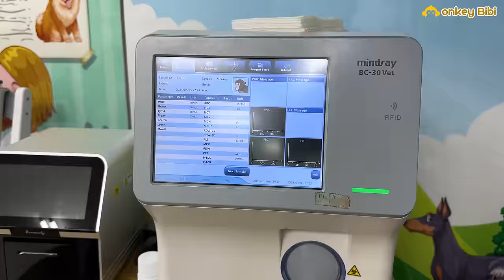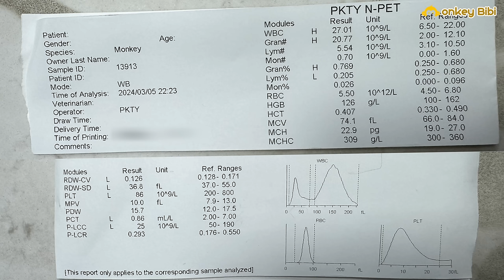Bibi strange symptoms at midnight. Dad was worried and took to the hospital urgently